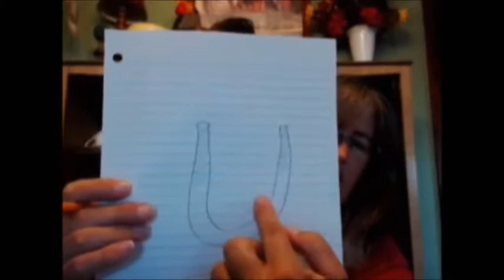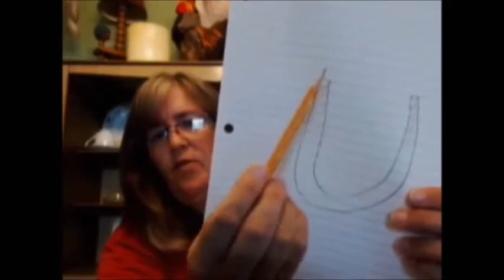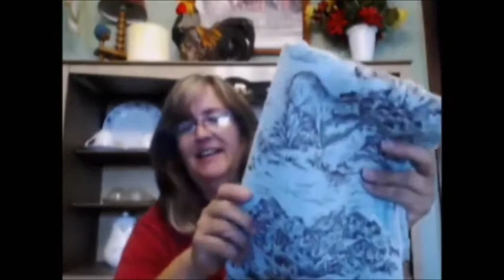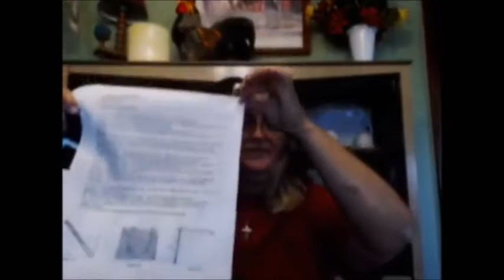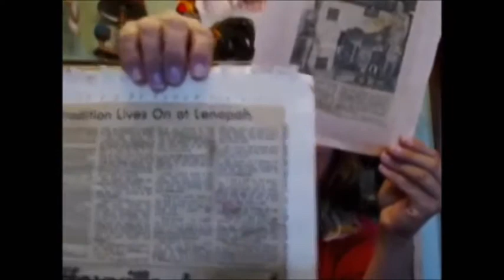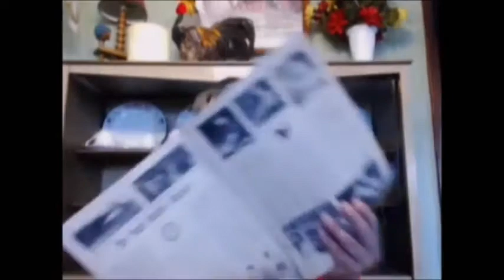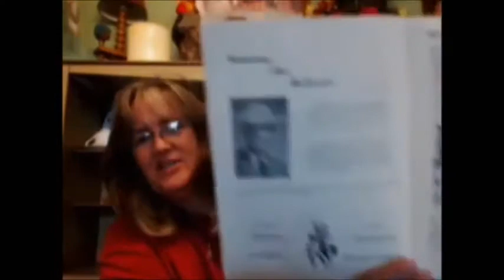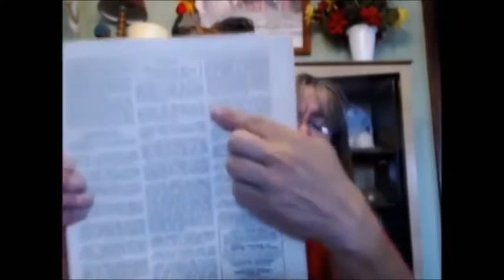Weekly update #97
Welcome to the Straw Family Farm. Here is where we explore our day in the world of farming with Rescue animals. We hope you enjoy the journey as much as we do In this Video we bring you up to date on the happenings around the farm